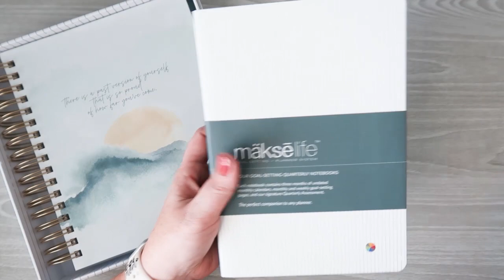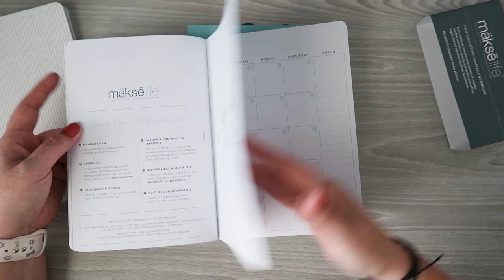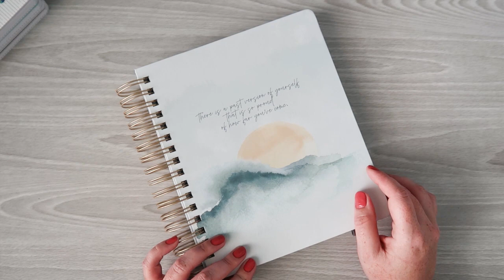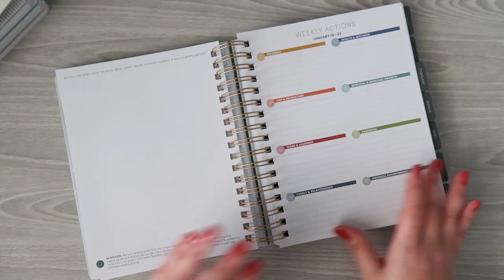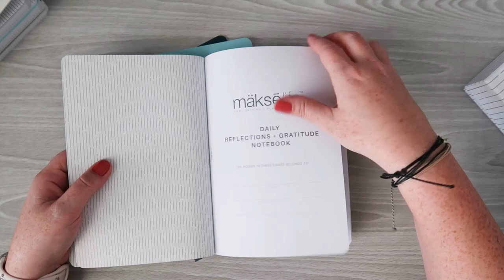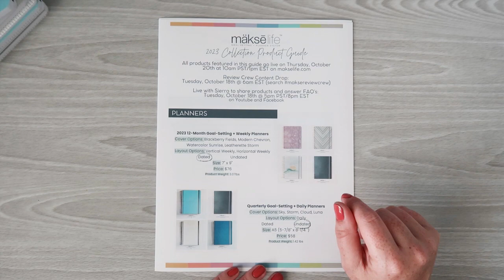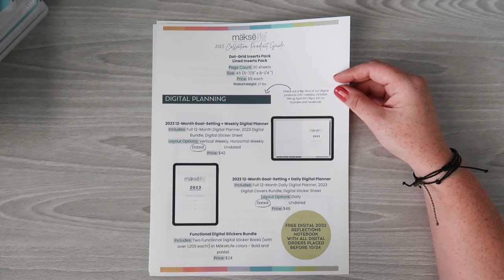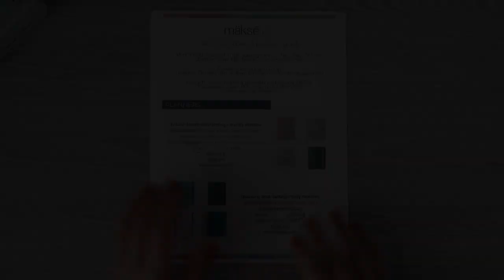MAKSELIFE 2023 PLANNER LAUNCH | NEW RELEASES | GOAL PLANNERS | REVIEW AND FLIPTHROUGH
Hey Friends! Today I am sharing new items from the MakseLife Launch on 10/20/22! I have the companion notebooks, flagship vertical planner, intentions and gratitude notebooks, and some accessories to share! Let me know what you think and if you have any questions! I’d love to help!

MAKSELIFE LAUNCH 10/20/22 1pm est (ClubMakse gets early access 10am est)

Companion Notebooks $58 2:24
Flagship Vertical Planner $76 12:00
Stencil Bookmark $12  19:53
Daily Intentions & Evening Reflection Notebooks $16 each 20:35
Makse Markers $24 30:39

(1) MäksēLife - YouTube